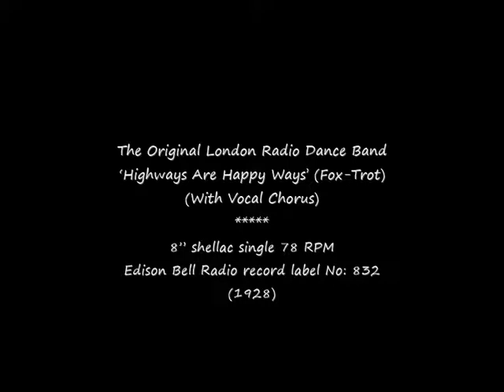78 RPM – The Original London Radio Dance Band – Highways Are Happy Ways (1928)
The Original London Radio Dance Band
‘Highways Are Happy Ways’ (Fox-Trot)

8” shellac single 78 RPM
Edison Bell Radio record label No: 832
(1928)

Sidney Firman (Bandleader / Musician)
? - 1932